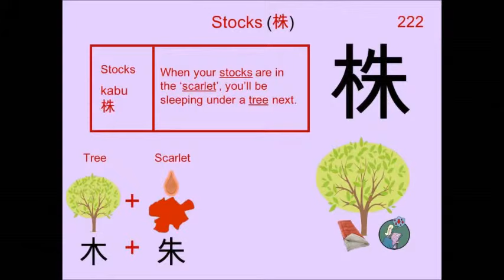Chinese Character 株 Stocks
222. 株 Stocks : Japanese Kanji (Chinese character) composed of:
Radical : 木 Tree

Readings
Kun: かぶ
On: シュ

Phonetic: 朱 (shu)

stocks, stump, shares, stock, counter for small plants